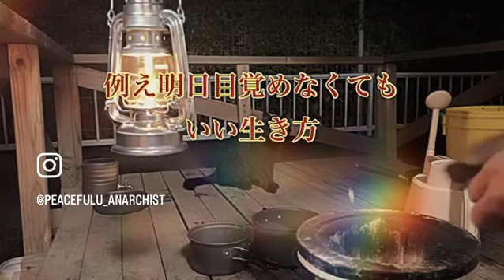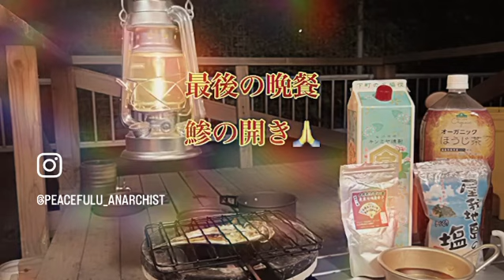野良人とゆかいな仲間たち